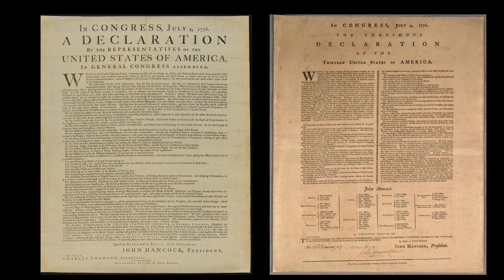Declaration of Independence Without Commentary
IN CONGRESS, July 4, 1776.

The unanimous Declaration of the thirteen united States of America,

When in the Course of human events, it becomes necessary for one people to dissolve the political bands which have connected them with another, and to assume among the powers of the earth, the separate and equal station to which the Laws of Nature and of Nature’s God entitle them, a decent respect to the opinions of mankind requires that they should declare the causes which impel them to the separation.

We hold these truths to be self-evident, that all men are created equal, that they are endowed by their Creator with certain unalienable Rights, that among these are Life, Liberty and the pursuit of Happiness.–That to secure these rights, Governments are instituted among Men, deriving their just powers from the consent of the governed, –That whenever any Form of Government becomes destructive of these ends, it is the Right of the People to alter or to abolish it, and to institute new Government, laying its foundation on such principles and organizing its powers in such form, as to them shall seem most likely to effect their Safety and Happiness. Prudence, indeed, will dictate that Governments long established should not be changed for light and transient causes; and accordingly all experience hath shewn, that mankind are more disposed to suffer, while evils are sufferable, than to right themselves by abolishing the forms to which they are accustomed. But when a long train of abuses and usurpations, pursuing invariably the same Object evinces a design to reduce them under absolute Despotism, it is their right, it is their duty, to throw off such Government, and to provide new Guards for their future security.–Such has been the patient sufferance of these Colonies; and such is now the necessity which constrains them to alter their former Systems of Government. The history of the present King of Great Britain is a history of repeated injuries and usurpations, all having in direct object the establishment of an absolute Tyranny over these States. To prove this, let Facts be submitted to a candid world.

He has refused his Assent to Laws, the most wholesome and necessary for the public good.

He has forbidden his Governors to pass Laws of immediate and pressing importance, unless suspended in their operation till his Assent should be obtained; and when so suspended, he has utterly neglected to attend to them.

He has refused to pass other Laws for the accommodation of large districts of people, unless those people would relinquish the right of Representation in the Legislature, a right inestimable to them and formidable to tyrants only.

He has called together legislative bodies at places unusual, uncomfortable, and distant from the depository of their public Records, for the sole purpose of fatiguing them into compliance with his measures.

He has dissolved Representative Houses repeatedly, for opposing with manly firmness his invasions on the rights of the people.

He has refused for a long time, after such dissolutions, to cause others to be elected; whereby the Legislative powers, incapable of Annihilation, have returned to the People at large for their exercise; the State remaining in the mean time exposed to all the dangers of invasion from without, and convulsions within.

He has endeavoured to prevent the population of these States; for that purpose obstructing the Laws for Naturalization of Foreigners; refusing to pass others to encourage their migrations hither, and raising the conditions of new Appropriations of Lands.

He has obstructed the Administration of Justice, by refusing his Assent to Laws for establishing Judiciary powers.

He has made Judges dependent on his Will alone, for the tenure of their offices, and the amount and payment of their salaries.

He has erected a multitude of New Offices, and sent hither swarms of Officers to harrass our people, and eat out their substance.

He has kept among us, in times of peace, Standing Armies without the Consent of our legislatures.

He has affected to render the Military independent of and superior to the Civil power.

He has combined with others to subject us to a jurisdiction foreign to our constitution, and unacknowledged by our laws; giving his Assent to their Acts of pretended Legislation:

For Quartering large bodies of armed troops among us:

For protecting them, by a mock Trial, from punishment for any Murders which they should commit on the Inhabitants of these States:

For cutting off our Trade with all parts of the world:

For imposing Taxes on us without our Consent:

For depriving us in many cases, of the benefits of Trial by Jury:

For transporting us beyond Seas to be tried for pretended offences